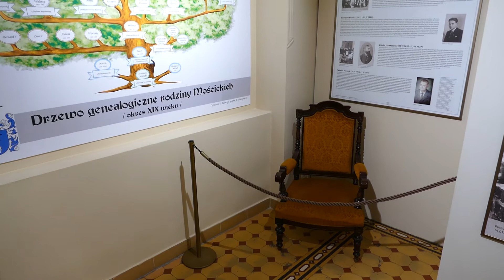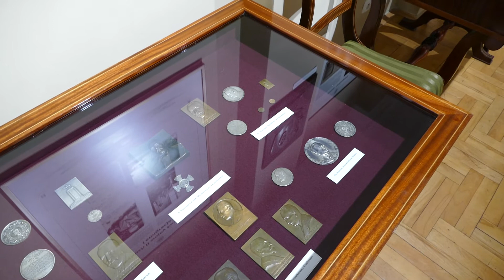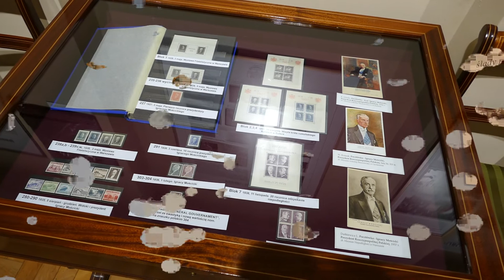Muzeum Szlachty Mazowieckiej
Muzeum Szlachty Mazowieckiej w Ciechanowie. Wystawy stała: Rzemiosło wsi mazowieckiej w miniaturze z darów Kazimierza Bobińskiego, Utracony świat – ślady rodzin żydowskich w Ciechanowie do roku 1942, Rzeźba ludowa z kolekcji Heleny i Mariana Przedpełskich.